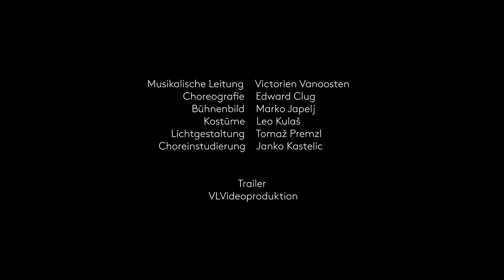Trailer - Peer Gynt - Ballett Zürich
Der slowenische Choreograf Edward Clug präsentiert seinen «Peer Gynt» als bildgewaltiges und verrätseltes Fantasy-Spektakel und als von Surrealismus, Absurdität und Ironie inspiriertes modernes Erzählballett.

Ballett von Edward Clug
Nach dem gleichnamigen Drama von Henrik Ibsen
Musik von Edvard Grieg (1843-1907)

Musikalische Leitung: Victorien Vanoosten
Choreografie: Edward Clug
Bühnenbild: Marko Japelj
Kostüme: Leo Kulaš
Lichtgestaltung: Tomaž Premzl
Choreinstudierung: Janko Kastelic

Peer Gynt: William Moore
Solveig: Katja Wünsche
Der Tod: Daniel Mulligan
Åse, Peer Gynts Mutter: Francesca Dell'Aria
Ein Hirsch: Cohen Aitchison-Dugas
Die Braut Ingrid: Michelle Willems
Mads Moen, der Bräutigam: Matthew Knight
Klein Helga, Solveigs Schwester: Aurore Lissitzky
Aslak, der Schmied: Lucas Valente
Die Grüne: Inna Bilash
Anitra, Tochter eines Beduinenführers: Rafaelle Queiroz
Begriffenfeldt, ein Arzt: Dominik Slavkovský
König der Trolle: Kevin Pouzou

Philharmonia Zürich
Klavier: Adrian Oetiker
Zusatzchor des Opernhauses Zürich
SoprAlti der Oper Zürich
Ballett Zürich
Junior Ballett